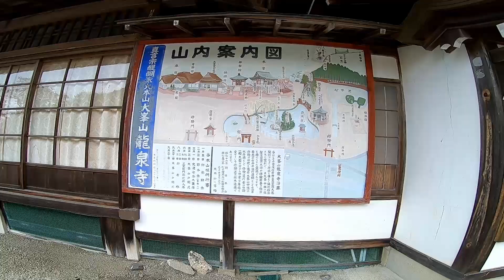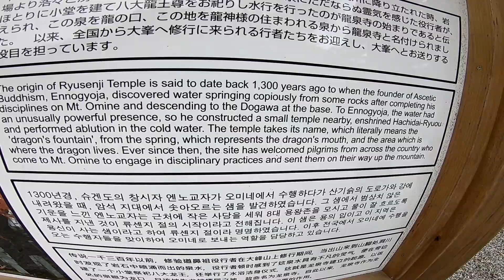RYUSENJI TEMPLE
Ryusenji templo located in Nara state tenkawa village.